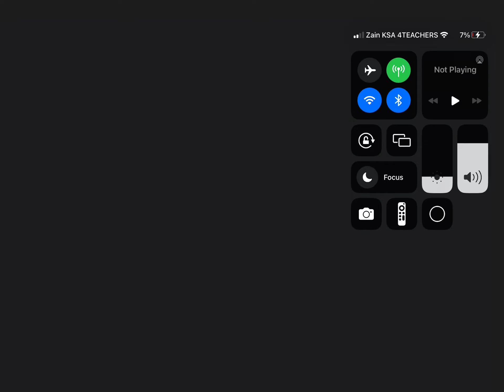The nextupdate for find the engines! (Read description )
The 20 sub special is cancelled